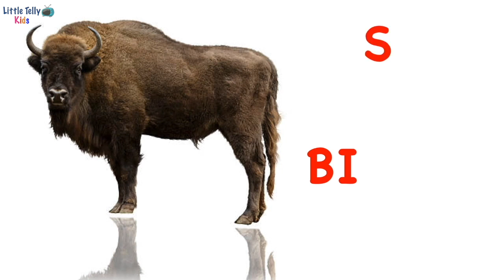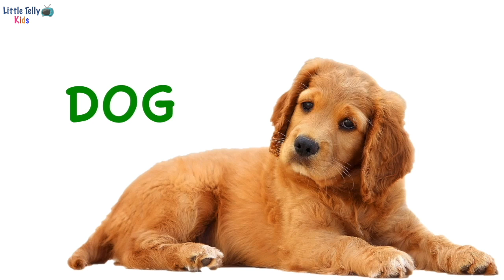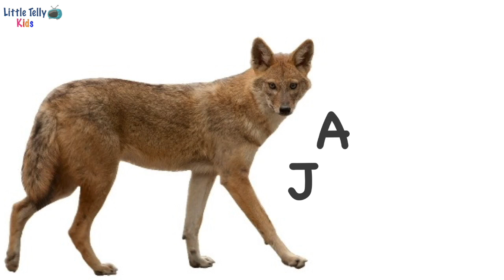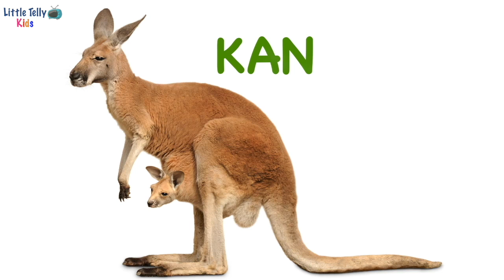Learn Animal Names with Spellings & Sounds for Kids || Part - 1 || A to M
This video is about Learn Animal Names with Spellings & Sounds for Kids || Part - 1 || A to M || Animal Names for kids

If you'd like to see more videos like Learn Animal Names with Spellings & Sounds for Kids || Part - 1 || A to M || Animal Names for kids then please subscribe and don't forget to click on the bell button so that you can get the notification of the video whenever it is published.

Title:- Learn Animal Names with Spellings & Sounds for Kids || Part - 1 || A to M || Animal Names for kids